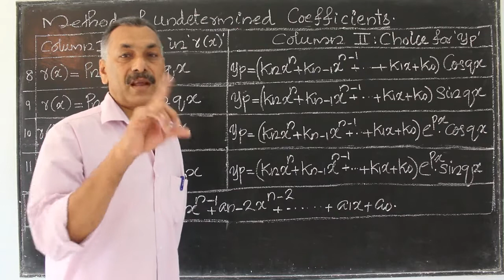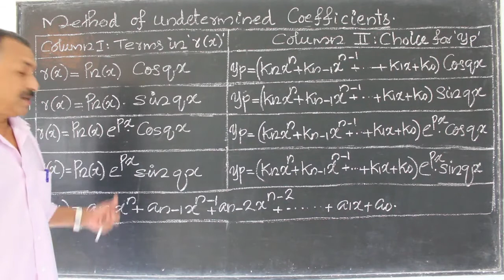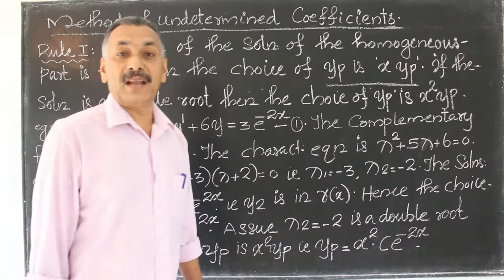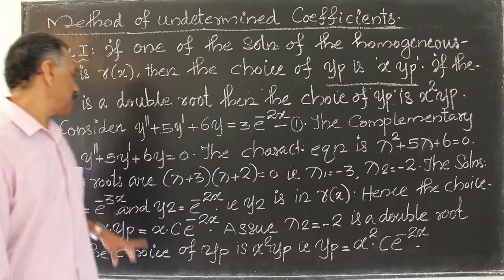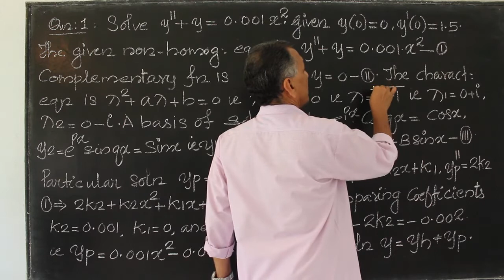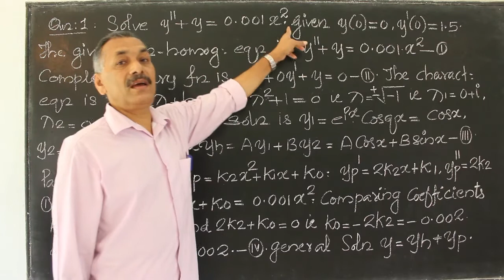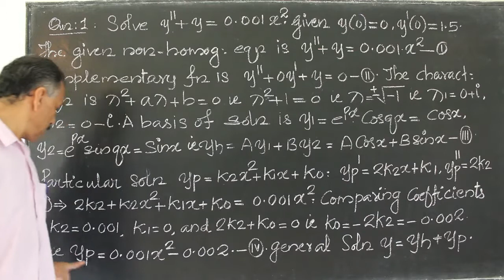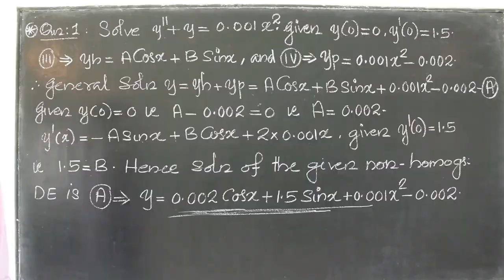Method of Undetermined Coefficients